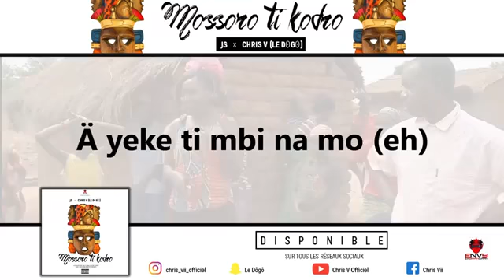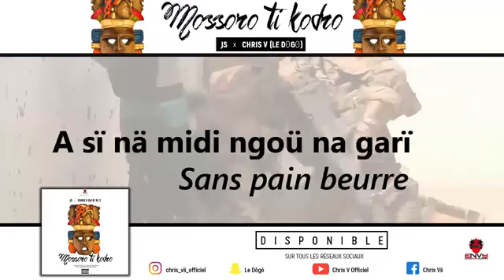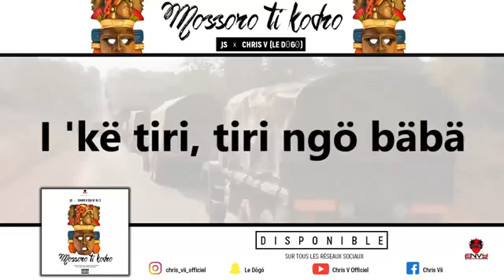Chris V feat JS Mossoro ti kodro